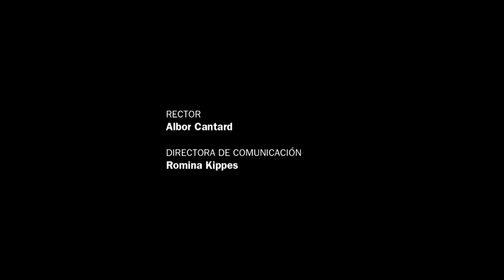Diálogos - Capítulo 88 - Sandra Gallo – Claudia Natenzon.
Capítulo: 88
SANDRA GALLO: LICENCIADA EN TRABAJO SOCIAL. DOCENTE DE LA LICENCIATURA EN TRABAJO SOCIAL DE LA FCJS – UNL. CLAUDIA NATENZON: GEÓGRAFA DE LA UBA, DOCTORA EN GEOGRAFÍA DE LA UNIVERSIDAD DE SEVILLA. SE ESPECIALIZA EN RIESGO AMBIENTAL.